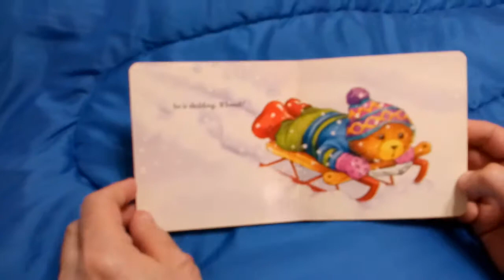Get Up and Go, Corduroy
Based on the characters by Don Freeman
Illustrations by Lisa McCue

Penguin Group (USA), Inc., 2010